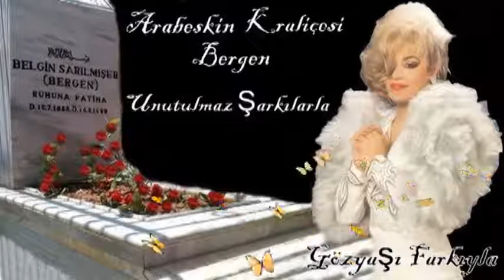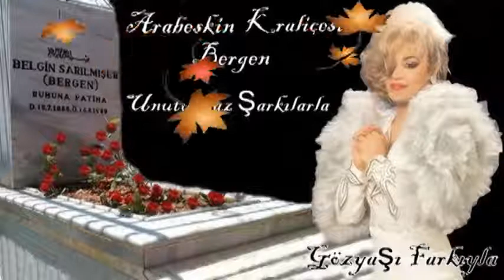Bergen Gecelerden Sor Beni